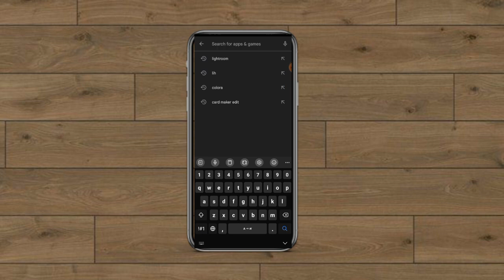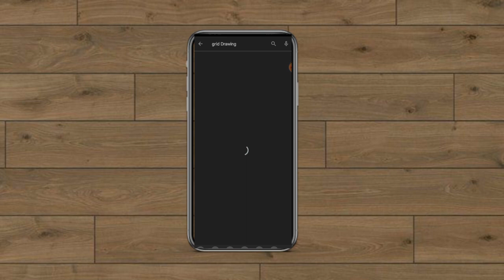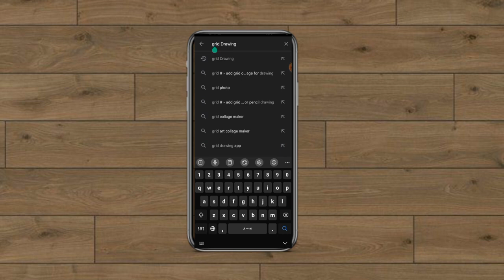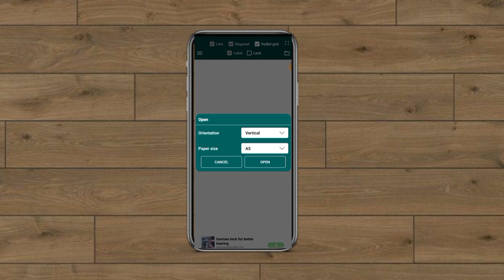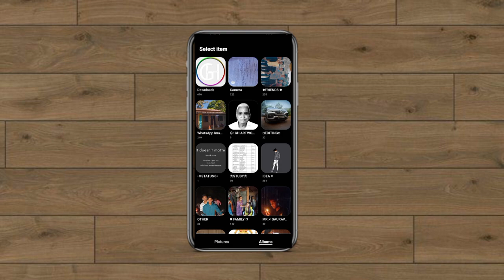How to draw outline using Graid Method |A to z about graid Method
How to drawing using Graid Method | Which app🤔

●Song Credits ( bg music )

Hallo friends back to back next song remix
this time mix Lord ram song mix
song :- Ram Siya Ram | Mangal Bhavan Amangal Hari
remix by :- dj yash india  (me)
remix in :- fl studio 12
mix type :- psy trance
this photo artists  credit by  :- Biswaal art studio (Biswaal sir)

friends
please
comment on this video
and
most important
subscription
for never missed  last
song

original song composed ///
Audio Credits:
Sung by Rishabh Tiwari
Music Arranged, Mixed & Mastered by Tarun Sharma

Video Credits:
Direction - Tarun Sharma and Winston Jose
Shot by - Winston Jose
Production (Kerala) - Anchor bay
Editing and cc - Krunal Mali
Costume styling - Joboy Augustine
Make up artist - Sreegesh Vasan
Assistant cinematography - Reni mon
Anchor bay team - Joboy Augustine, Royston George, Salwin s George, Angela jeel & Dan louis
Special thanks - Jigosh kumar, Tresa jeel, Philip Augustine, Sojan August
© all remix right reserved by YASH Indian